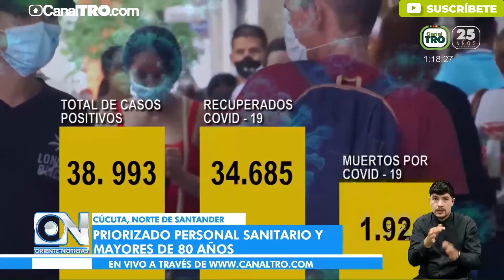En la región también habrá vacunación